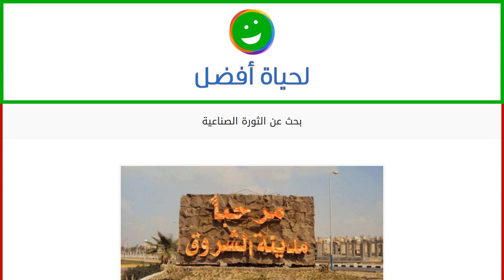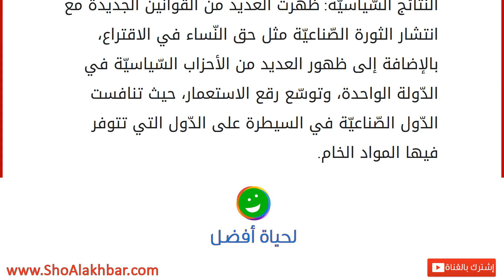بحث عن الثورة الصناعية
الثورة الصناعيّة
شهد القرن الثّامن عشر الميلادي تطوراً علميّاً كبيراً في أوروبا، مما تمخّضت عنه اختراعات عمليّة عديدة حلّت محل الأيدي العامل في مجال الصّناعة في القرن التّاسع عشر، وشملت مجالات عديدة أخرى، ممّا كان له أثر كبير على كافة الأصعدة في أوروبا، والعالم بشكل عام، وبدأت هذه الثّورة في إنجلترا؛ نظراً لقوتها الاقتصاديّة الكبيرة بالمقارنة من باقي الدّول، واستقرار الحياة فيها، وموقعها الجغرافي المهم. بداية الثّورة الصناعيّة كانت الثّورة الزّراعيّة في برطانيا هي حجر الأساس التي قامت عليه الثّروة الصّناعيّة، فمع تحسّن المستوى الزراعي، زاد دخل المزارعين بشكل خاصّ، ودخل الدّولة بشكل عام نتيجة تجارتها واسعة النّطاق في المستعمرات التي كانت تسيّطر عليها، فبدأ المزارعون باللجوء إلى وسائل متطورة تساعدهم على الزراعة، واستخدموا العائد من المحاصيل في تطوير مشارع تخدمهم، ممّا قلّل حاجتهم للعمّال الذ